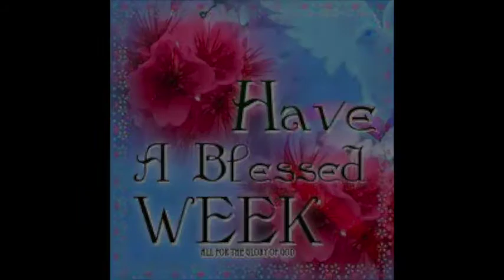Motivational Monday- Psalms 121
Happy Monday! We hope this message finds you well. Have a blessed week in the Lord.